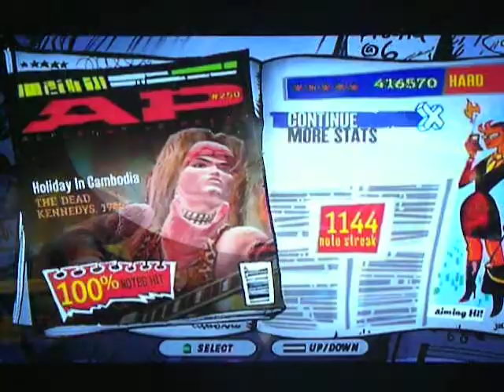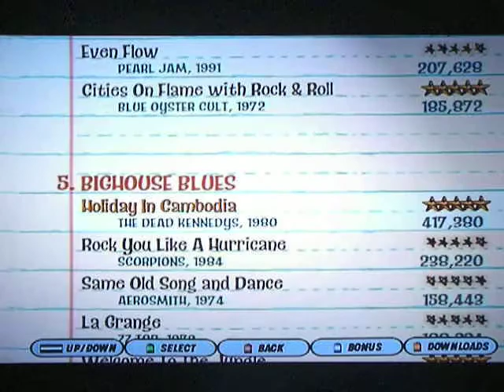Guitar Hero 3 - Holiday in Cambodia FC 416k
One of my favorite FC's!  And my first FC video.  Definitely not optimal on the SP path.  Last activation was way early.